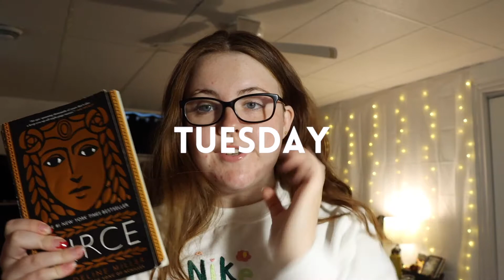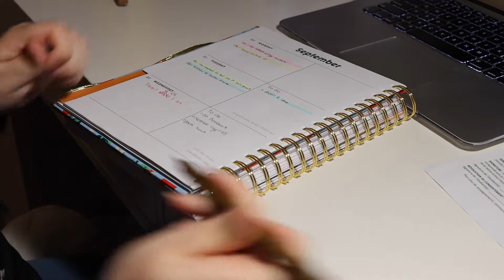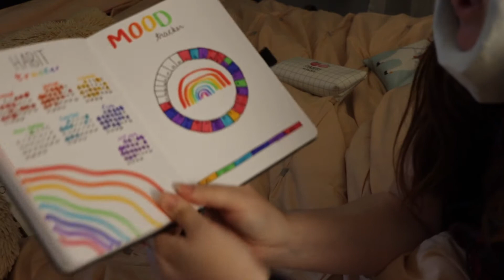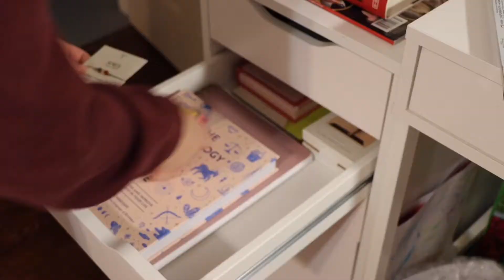Wisdom teeth removal... [Weekly vlog #5]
Well, this week wasn't like most...  I really hope you guys weren't too grossed out (i definitely was lol).